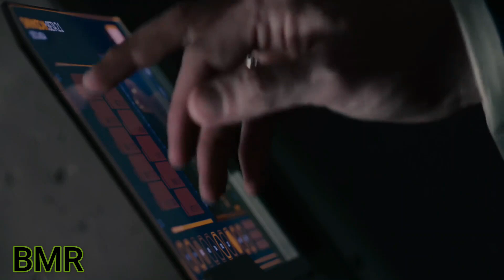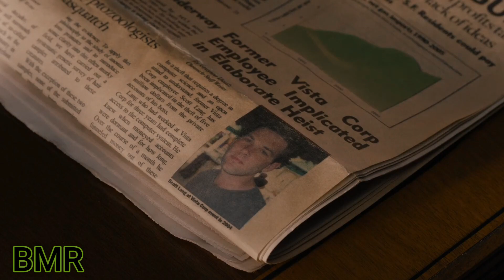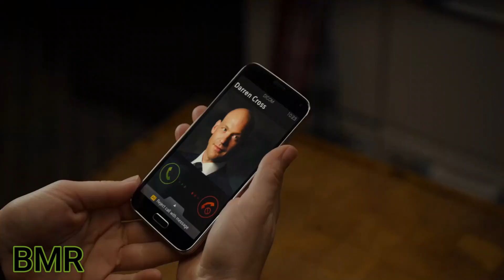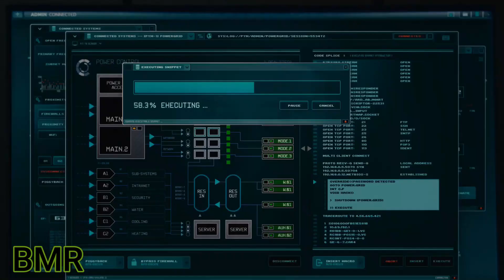Ant-Man 1 Recap: The Full Story & Hidden Details You Never Noticed!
best movies recap, story recapped, movie recap, movie recaps, fox recaps, explanation, explanation of the film, movies,
best movies recap, story recapped, movie recap, movie recaps, fox recaps, explanation, explanation of the film, sci fi movies